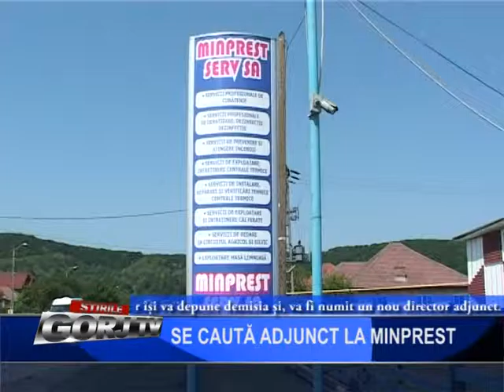SE CAUTA ADJUNCT LA MINPREST